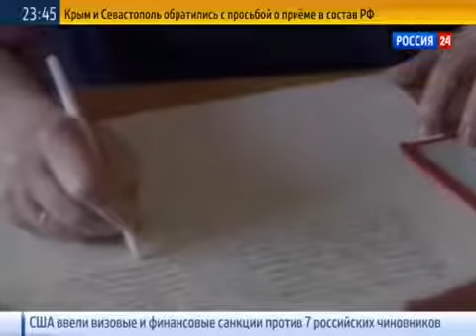СМИ РФ сообщают СССР юридически СУЩЕСТВУЕТ!!!